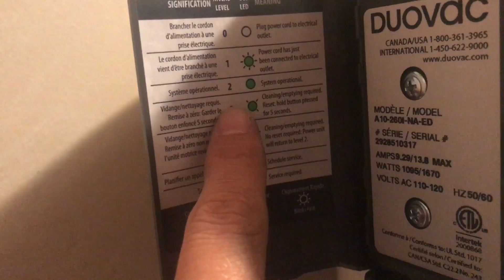NASA - Vacuum is a go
Today I installed my first build in vacuum system, and it went extremely well.  Tammy even helped, and we’re still talking to each other!!  Best Vacuum install ever!